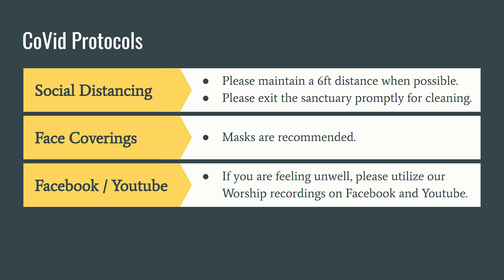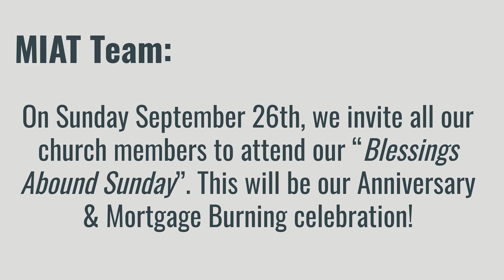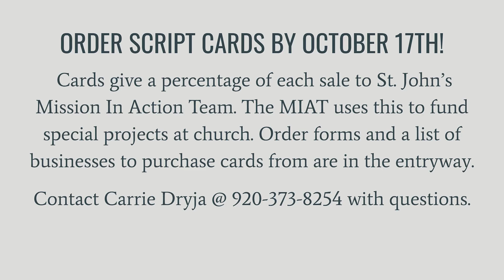18 Pentecost - September 26rh, 2021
Thank you to everyone that joined us in Worship this morning. We celebrate our 137th anniversary with a Blessings Abound celebration and Mortgage Burning.
Burt Dunst and William Winkler said a few words to our Congregation after Worship this morning.